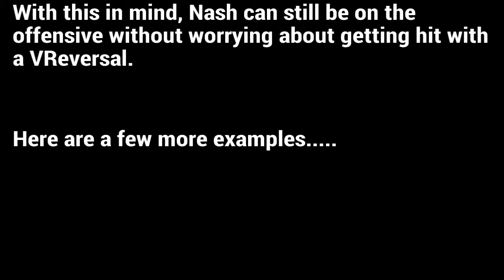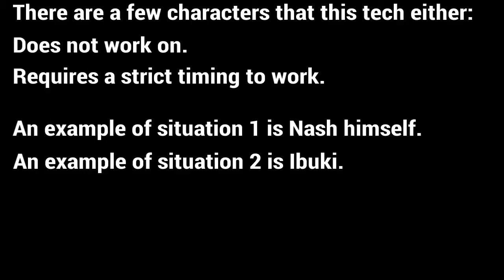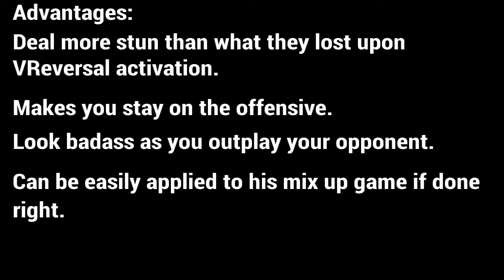Using Nash's VTrigger to punish VReversals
Just a few things to mention, i did not test every character's VReversal. I set the AI to guard all so if i missed it would have blocked the attack. Finally, i recorded the AI to respond with VReversal at the fastest time so the tech can still work if they delay the VReversal. That is all, later.